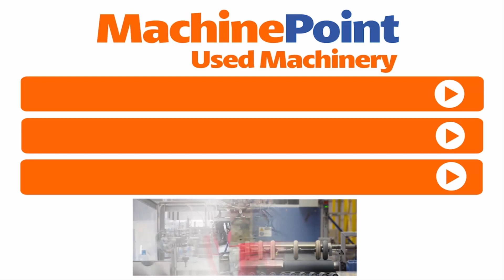SIDEL SBO14 Complete PET filling line for still water in production - MachinePoint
SIDEL SBO14 in production
█► MachinePoint presents you a used Complete PET filling line for still water for sale, from year 2006. The brand is SIDEL and the model is SBO14. Output is 25 200 U/h and Bottle size is 0,55 L, neck finish 30/25. This machine is classified under Filling lines Beverages Water and Soft Drinks PET bottle filling and Complete filling lines for water in MachinePoint inventory.